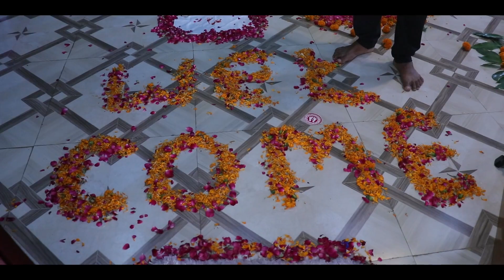Grand Welcome our new baby boy| Welcome ceremony